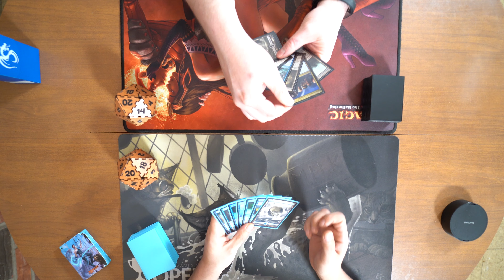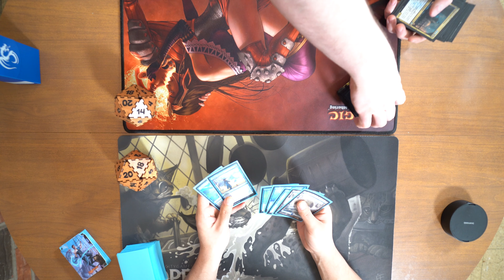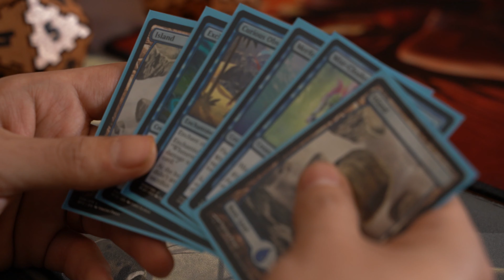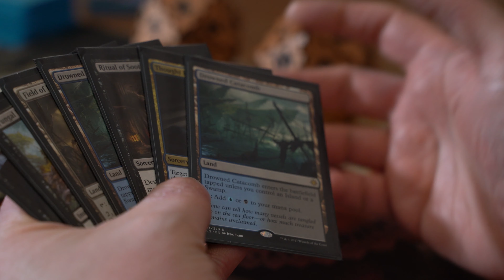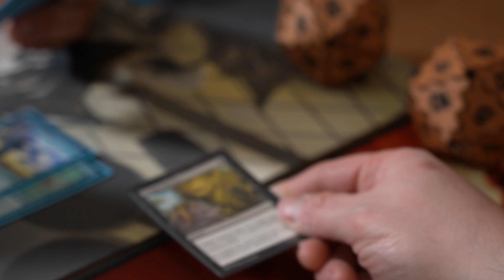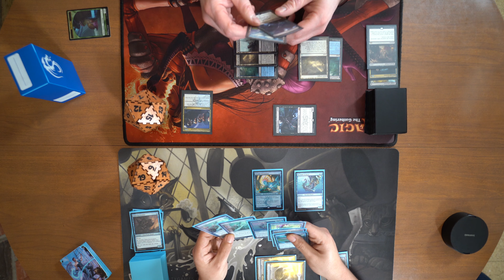Mono-Blue Aggro Test play MTG Deck of The Week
Test Game of the Mono Blue Tempo Deck to show you how the deck works and responds to situations.

To find out what event is happening on any given Sunday check our